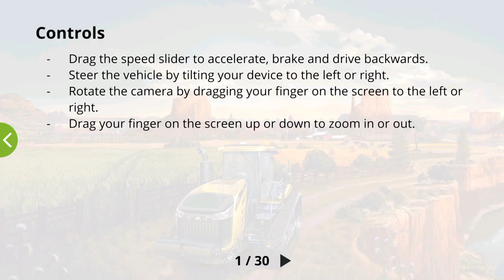[Studio Games] Farming Simulator 18 - GamePlay HD #2 - Android GamePlay 2017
Farming Simulator 18 - GamePlay HD #2 - Android GamePlay 2017.

Become a modern farmer in Farming Simulator 18! Immerse yourself in a huge open world and harvest many types of crops, take care of your livestock - cows, sheep, and pigs - take part in forestry, and sell your products on a dynamic market to expand your farm!

You have access to a huge selection of over 50 farming vehicles and machines, faithfully recreated from over 30 of the biggest names in the industry, including AGCO’s most respected brands: Challenger, Fendt, Massey Ferguson and Valtra. Drive and use brand new equipment and harvest sugar beet, potatoes, wheat, canola, corn, and for the first time sunflowers.

With a deep and powerful simulation experience, a vast open world and a wide fleet of vehicles including brand new machines, Farming Simulator 18 invites you aboard the most complete handheld farming simulation ever created!

Features of Farming Simulator 18 include:

• Plant and harvest six different crops: Wheat, canola, corn, sugar beet, potatoes and sunflower
• Breed pigs and sell them for profit
• New front loader attachments expand your options when transporting bales or wood
• Manage AI helpers for better results or let them drive your vehicles to a destination of your choice
• New 3D graphics show even more detail on your machinery and the southern US environment
• Harvest wood with dedicated machinery and sell the timber
• Play with friends in local multiplayer mode for WiFi and Bluetooth